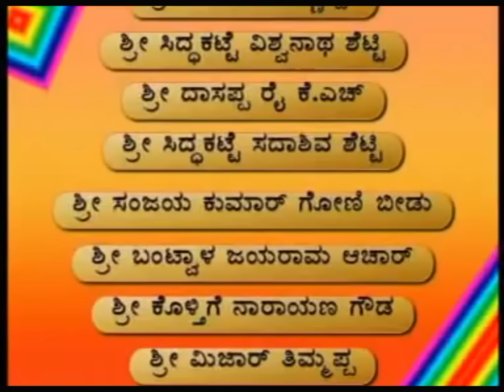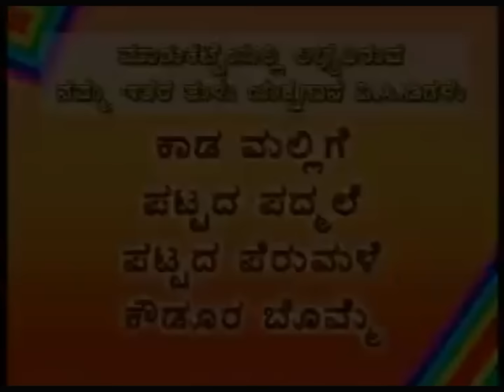ಕಚ್ಚೂರ ಮಾಲ್ದಿ - ತುಳು ಯಕ್ಷಗಾನ | ಭಾಗವತರು: ದಿನೇಶ ಅಮ್ಮಣ್ಣಾಯ | Kachoora Maldi | Tulu Yakshagana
🔴 ತುಳು ಯಕ್ಷಗಾನ - ಕಚ್ಚೂರ ಮಾಲ್ದಿ |
ಕವಿ: ಅನಂತರಾಮ್ ಬಂಗಾಡಿ

ಹಿಮ್ಮೇಳ
ದಿನೇಶ ಅಮ್ಮಣ್ಣಾಯ
ಲಕ್ಷ್ಮೀಶ ಅಮ್ಮಣ್ಣಾಯ
ಪದ್ಯಾಣ ಜಯರಾಮ್ ಭಟ್

ಮುಮ್ಮೇಳ
ಅರುವ ಕೊರಗಪ್ಪ ಶೆಟ್ಟಿ
ಕೋಳ್ಯೂರು ರಾಮಚಂದ್ರ ರಾವ್
ಮಿಜಾರು ತಿಮ್ಮಪ್ಪ
ದಾಸಪ್ಪ ರೈ ಕೆ. ಹೆಚ್.
ಕೊಳ್ತಿಗೆ ನಾರಾಯಣ ಗೌಡ
ಬಂಟ್ವಾಳ ಜಯರಾಮ ಆಚಾರ್ಯ
ಡಿ. ಮನೋಹರ್ ಕುಮಾರ್
ಸಂಜಯ್ ಕುಮಾರ್ ಗೋಣಿಬೀಡು
ಬೆಳ್ಳಾರೆ ವಿಶ್ವನಾಥ ರೈ
ಸಿದ್ದಕಟ್ಟೆ ವಿಶ್ವನಾಥ ಶೆಟ್ಟಿ
ಸಿದ್ದಕಟ್ಟೆ ಸದಾಶಿವ ಶೆಟ್ಟಿಗಾರ್
ಮಿಜಾರು ಅಣ್ಣಪ್ಪ
ಬೆಳ್ಳಾರೆ ರಮೇಶ್ ರೈ
ಚಂದ್ರಶೇಖರ ಧರ್ಮಸ್ಥಳ

ನಿರ್ಮಾಪಕರು ಹಾಗೂ ಸಂಯೋಜಕರಿಗೆ
ವಿಶೇಷ ಧನ್ಯವಾದಗಳು...

ಕೃತಜ್ಞತೆಗಳು 🙏
ಸಂಯೋಜನೆ: ನವ್ಯ
ಸ್ಟುಡಿಯೋ: ಕ್ಯಾಡ್ ಮೀಡಿಯಾ, ಮಂಗಳೂರು
ಧ್ವನಿ: ರೋನಿ, ಗುರುಪ್ರಸಾದ್
ಸಂಕಲನ: ನಾರಾಯಣ
ಸಹಕಾರ:
Music Zone, Mangalore
ದಿನೇಶ್ ರಾವ್, ಮಂಗಳೂರು

ಚಿತ್ರಕೃಪೆ:
ಯಕ್ಷ ಮಾಧವ (ಅರುವ ಕೊರಗಪ್ಪ ಶೆಟ್ಟಿ)